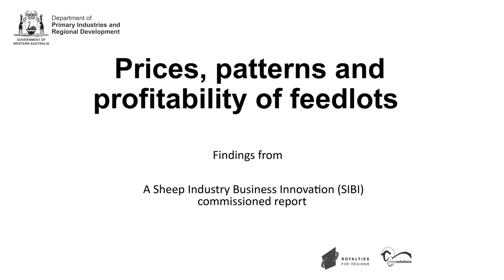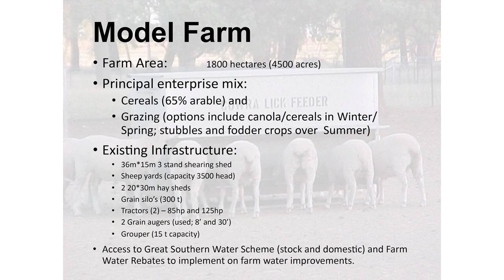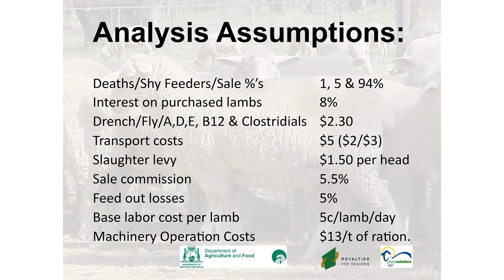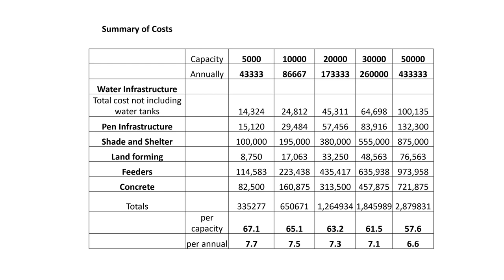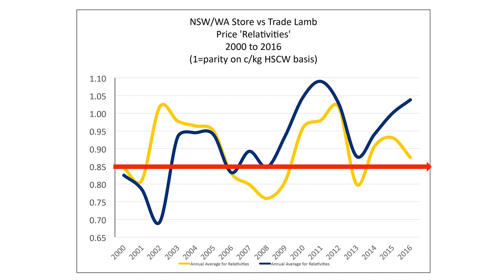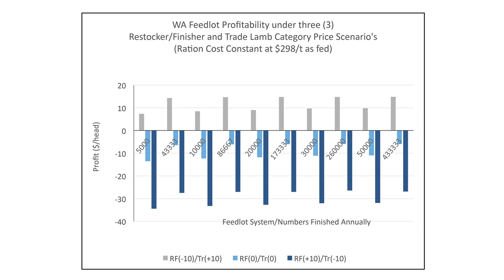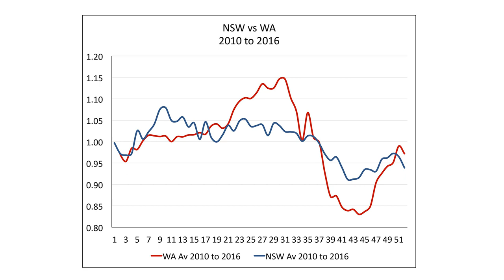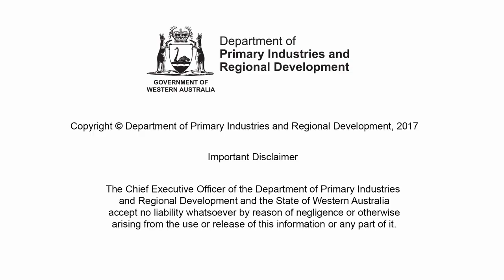Profitability of feedlots | Department of Agriculture and Food WA